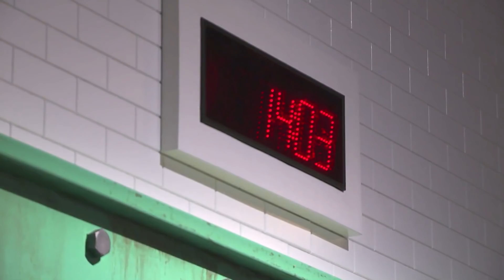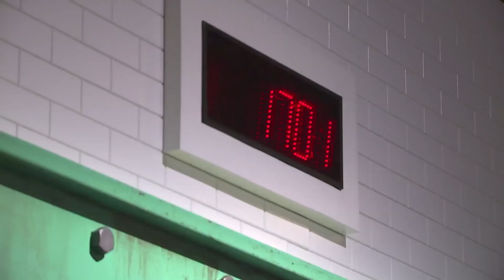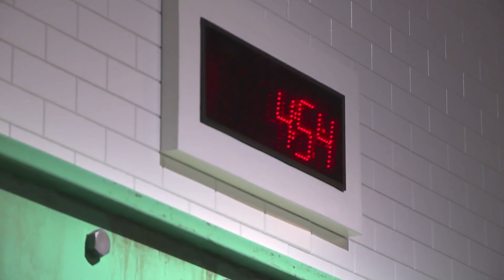3 Cook-Offs in the Last Chance Kitchen FINAL | Top Chef: Last Chance Kitchen (S18 E10) | Part 2/2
One chef won the first part of the final, but the battle isn't over. The 5 remaining chefs in the competition still have one last chance to defend their turf. Tom Colicchio, Kristen Kish and Brooke Williamson will decide the winner of each challenge.